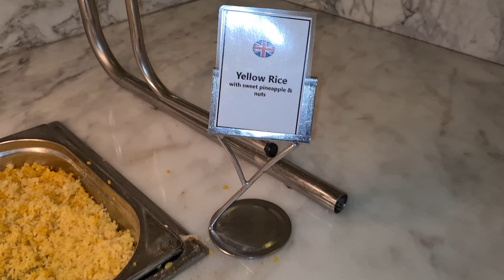Il nostro RESORT DI LUSSO a SHARM EL-SHEIKH⭐// room tour, food, spa♡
•Ciao a tutti in questo video vi mostro il nostro Resort a 5 ⭐ a Sharm el-Sheikh

•Vi faccio il Room Tour, vi porto con noi nella Spa🧖🏼‍♀️e vi mostro tutto il cibo a disposizione nel Resort🌴

•Fatemi sapere nei commenti👇🏻 se siete mai stati in Egitto e se vi è piaciuto il Resort🥰

•Commenta👇🏻Se vuoi vedere il video Vlog di tutte le cose che faremo qui📍